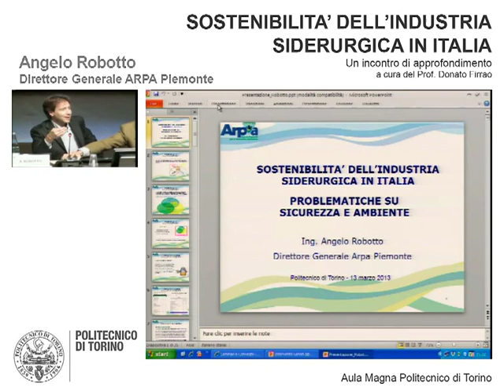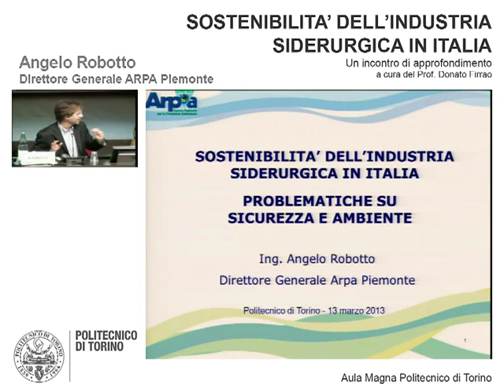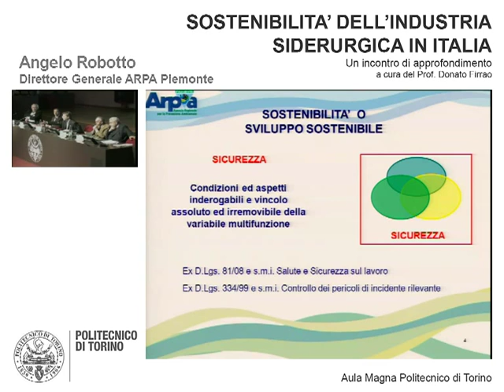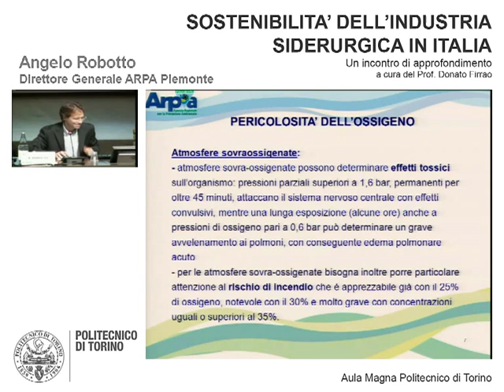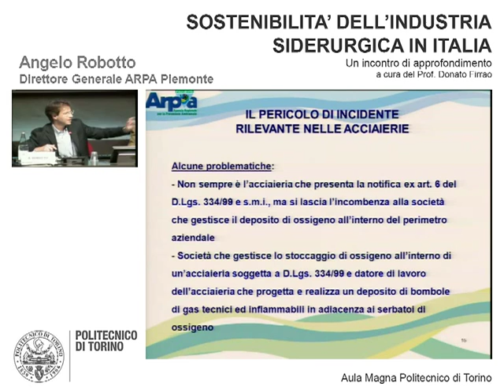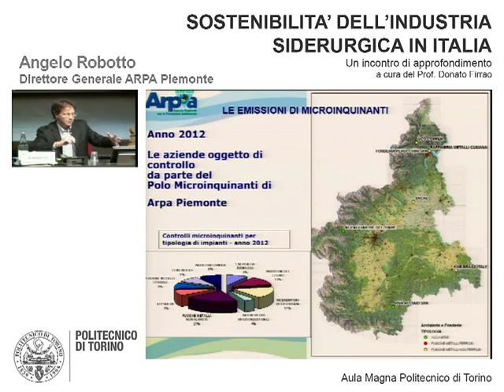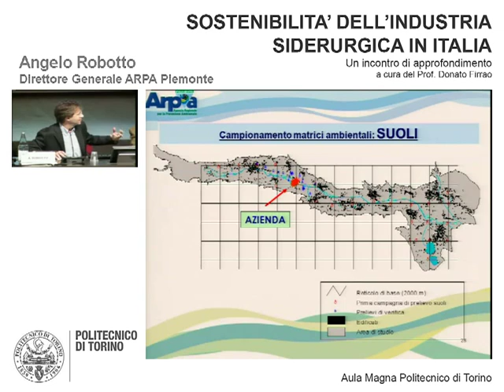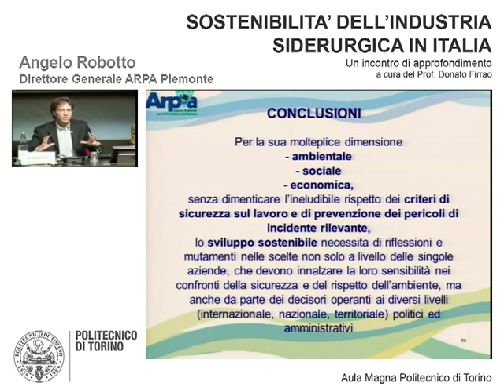Problematiche su Sicurezza e Ambiente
13 marzo 2013

Angelo Robotto | Direttore generale ARPA Piemonte

Un incontro di approfondimento a cura del Prof. Donato Firrao.

Lo scopo di questa conferenza è quello di fare chiarezza su alcune tematiche relative alla situazione attuale dell'industria siderurgica in Italia, focalizzando l'attenzione su tutto ciò che è di natura tecnica, scientifica ed ingegneristica.
Questo evento nasce per illustrare in maniera chiara quali siano le esigenze ed i vincoli imposti dalla tecnica e dall'economicità del sistema industriale siderurgico; l'individuazione di soluzioni concrete e realizzabili è l'obiettivo ultimo di questo incontro.